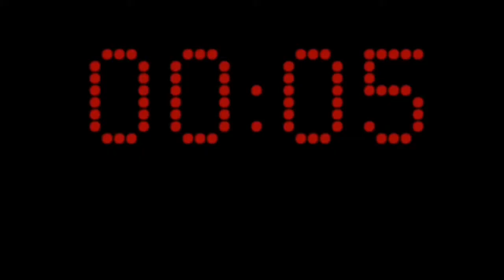Explosion Test.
This video is for a general audience. It can be enjoyed by kids, teens, and adults.